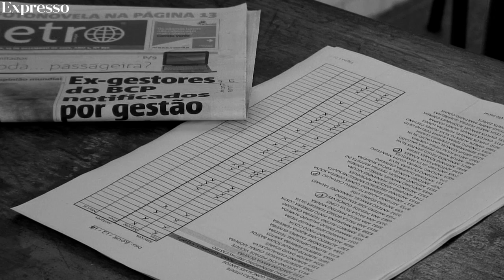Pobreza no Porto: Alimentação (Vídeo VII)